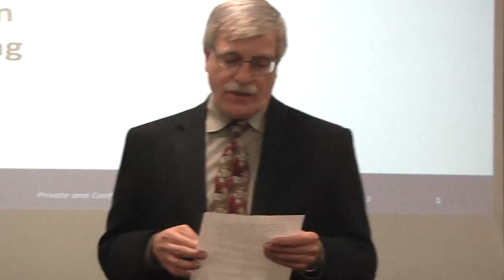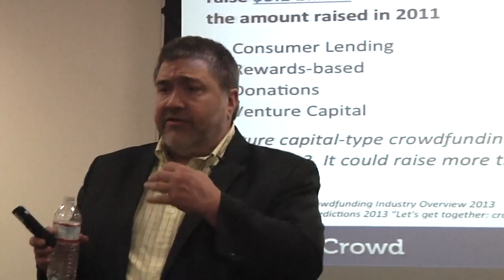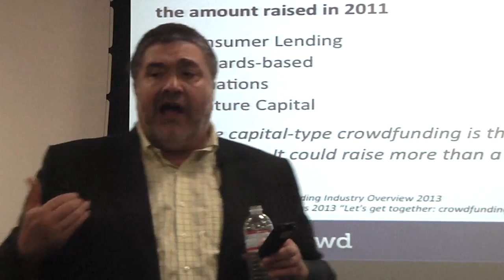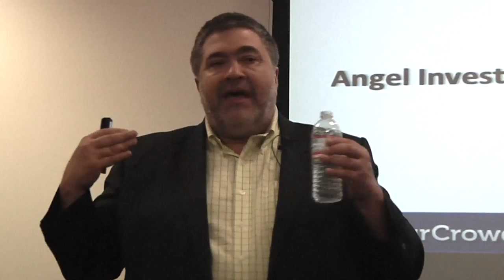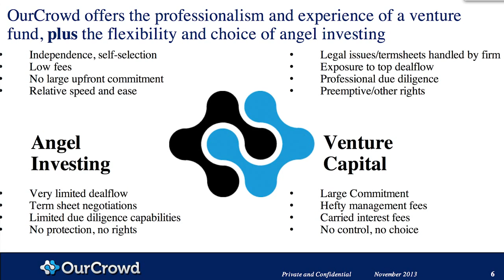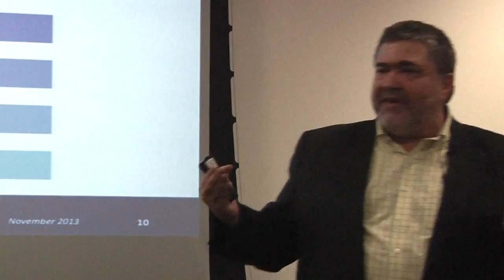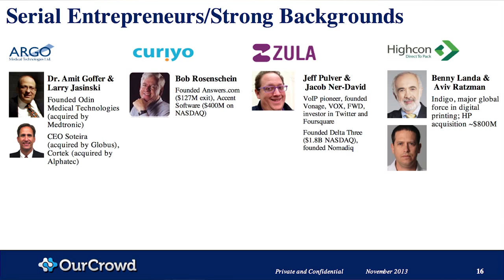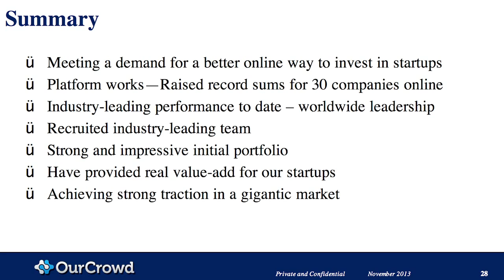"The Coming Crowd 'Equity' Funding Revolution" - Jonathan Medved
Jonathan Medved, founder and CEO of OurCrowd, a new crowd funding equity platform for accredited investors, speaks to San Diego State University students on the topic of how crowd "equity" funding will become a dynamic alternative to standard venture capital and angel investing.